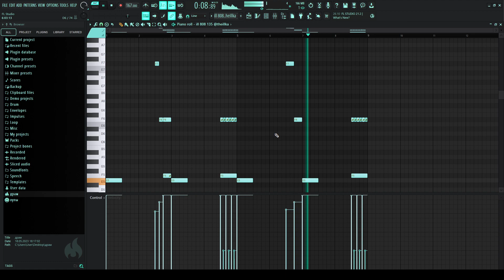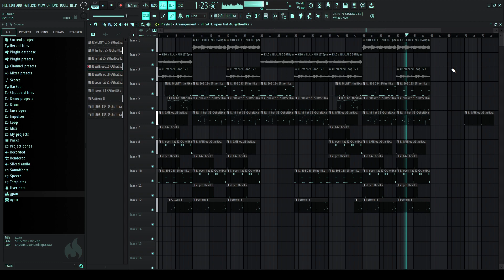Как сделать бит в стиле supertrap/ How to make supertrap